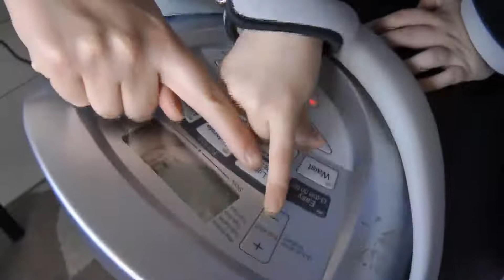Filip Kučný - Adeli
Toto video je z lednového pobytu (2014).

Přidáváme poděkování osobám, díky kterým budeme moci pobyt zopakovat (květen - červen 2014):
J. Janošík - OKNA-DVEŘE s.r.o., Valašské Příkazy
p. Plštová - Zlínský kraj

Jana a Petr Kuční